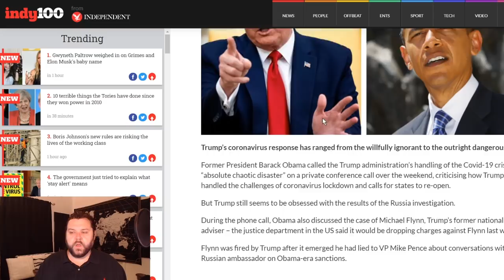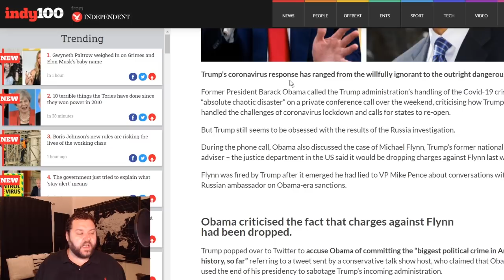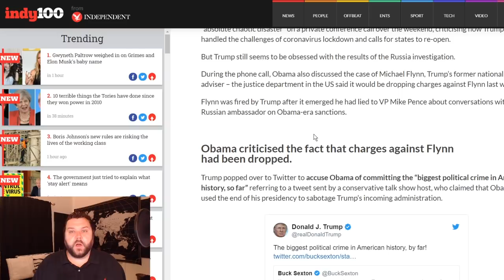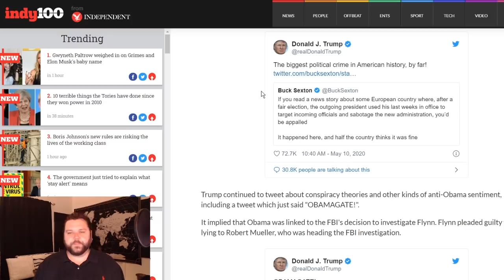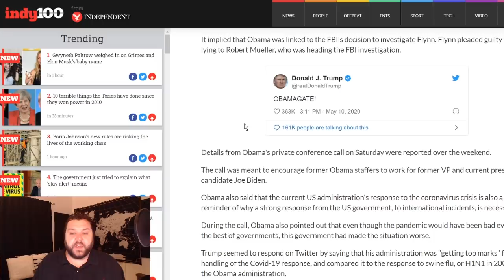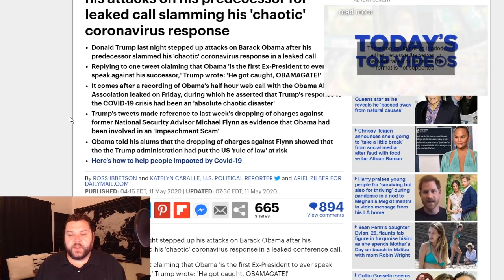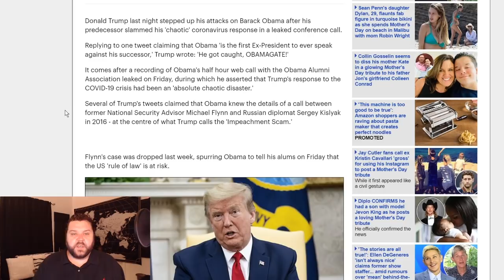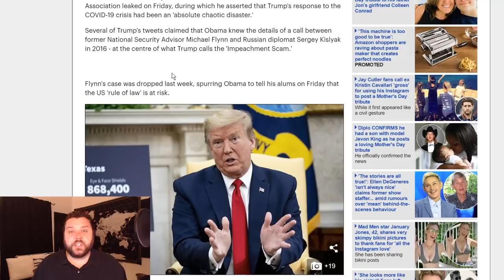Obamagate Corruption Exposed As Trump Wins Again!